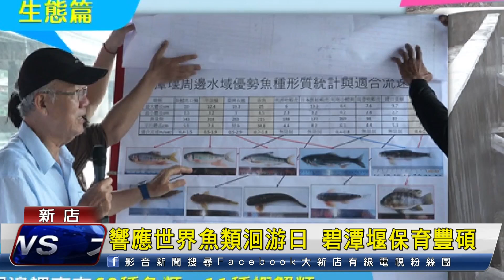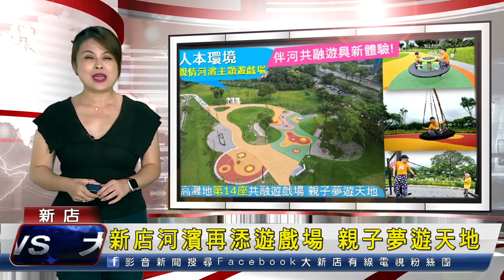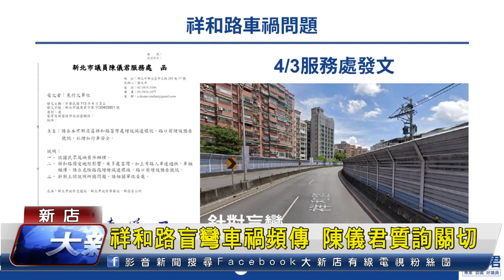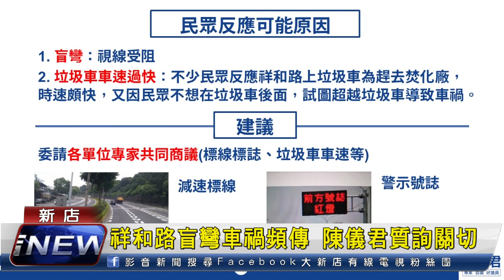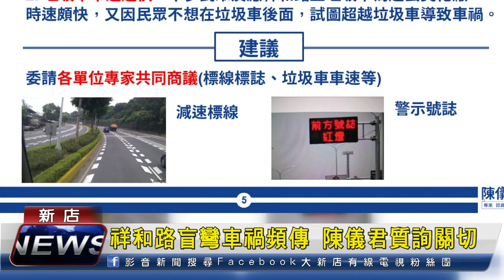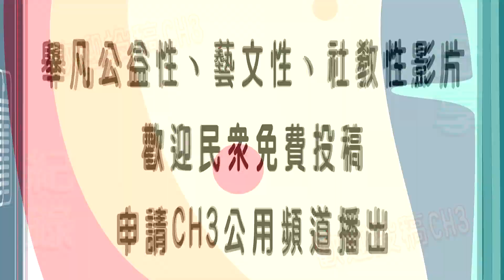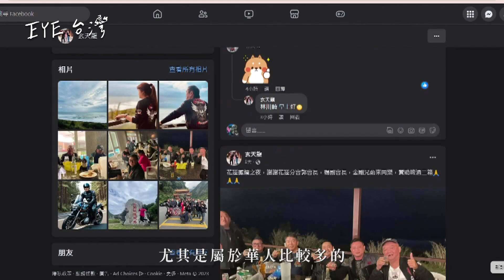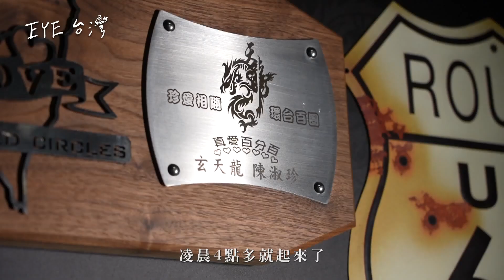1130531 大新店地方新聞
1. 新北市水利局在碧潭堰舉辦世界魚類洄游日響應活動，展現生態保育成果
2. 新店親情河濱公園-親子夢遊天地正式啟用，運用天然地是高叉，設置多元遊具設施
3. 達觀國中小角力隊參加113年全中運比賽，表現依舊亮眼，榮獲2金、4銀、12銅
4. 新店祥和路盲彎多，車禍頻傳，新北市議員陳儀君在議會質詢中，特別關切並要求持續檢討
5. 今天的用心EYE台灣 要帶觀眾朋友一起來認識 喜愛美式重機的玄天龍